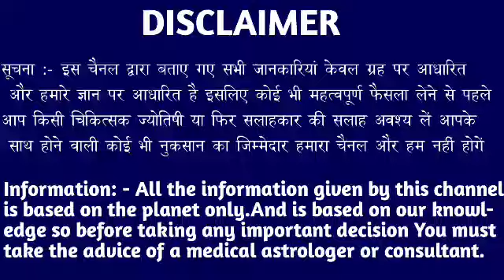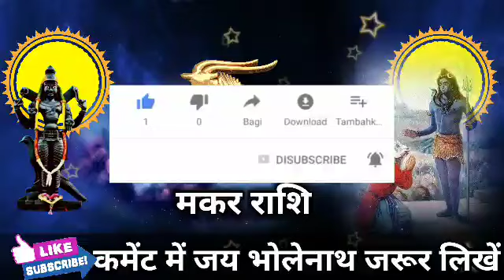मकर राशि वालों 27, 28, 29 दिसंबर बहुत बड़े गंभीर हालत होने वाले हैं देखो। Makar Rashi